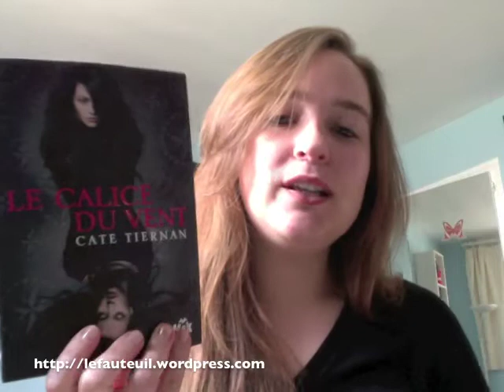[Bilan] C'est lundi ! Que lisez-vous ? #47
Bilan livresque ! 📚 || Toutes mes vidéos